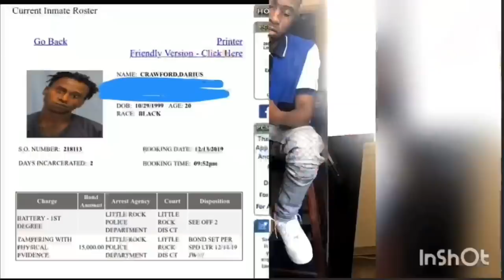Robbery Gone Wrong | StoryTime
We hit a lick and it goes wrong got a hit put on us as a kid story time